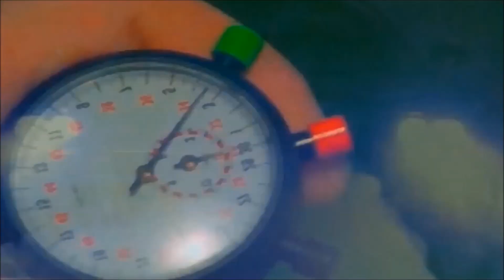NFS ProStreet - BMW M3 (E46)